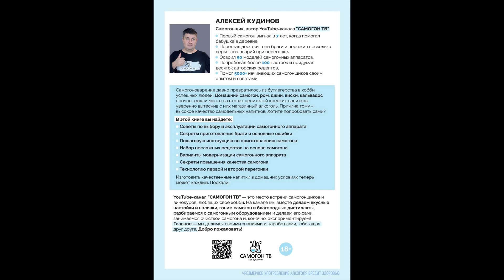МОЯ КНИГА "ВАШ ПЕРВЫЙ САМОГОН. Как выбрать самогонный аппарат, поставить брагу и сделать самогон"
Вышла моя книга о самогоноварении! В ней я делюсь с вами своим опытом самогоноварения. В книге вы найдете ответы на следующие вопросы:
- что такое самогон и откуда он взялся (история алкоголя в России и Мире)?
- что нужно для постановки браги?
- как поставить брагу и понять что она отбродила?
- как выбрать самогонный аппарат, какой самогонный аппарат лучший?
- что такое первая перегонка и вторая дробная перегонка?
- как правильно разбавить и очистить самогон?
- как безопасно заниматься самогоноварением (техника безопасности)?
- как облагородить самогон (настаивание, бочка)?
- как сделать настойки и наливки?
- как апгрейдить (модернизировать) свой самогонный аппарат?
- секреты самогонщиков!

Моя книга «ВАШ ПЕРВЫЙ САМОГОН. Как выбрать самогонный аппарат, поставить брагу и сделать самогон» со скидкой 10% по ссылке

Добро пожаловать на САМОГОН ТВ! Здесь мы вместе варим самогон, ром, чачу, делаем вкусные настойки в домашних условиях!

самогон
самогон саныч
самогоноварение
moonshine
самогоноварение для начинающих
рецепты настоек
настойки на самогоне
самогонный аппарат
гоним самогон
брага
книга самогон саныча
домашний самогон
самогоноварение для начинающих видео
книга по самогоноварению
книга самогонщика
самогонные аппараты
стрим
настойка
как гнать самогон
как очистить самогон
апгрейд самогонного аппарата
вторая перегонка
как выбрать первый самогонный аппарат
первая перегонка
сахарная брага
как выбрать самогонный аппарат
книга
алкоголь
домашние настойки
гоблин
книга о самогоне
книга о самогоноварении
как гнать самогон в домашних условиях
как гнать самогон правильно в домашних условиях
как правильно гнать самогон в домашних
самогоноварение для новичков
брожение
перегонка самогона
очистка самогона
сусло
настойки в домашних условиях
дмитрий пучков
самогоноварение в домашних условиях для начинающих
настойки
самогоноварение для чайников
самогоноварение для начинающих книга
гоним самогон правильно видео
как правильно гнать самогон
goblin
самогоноварение видео
книга рецептов самогоноварения
как разбавить самогон
секреты самогоноварения
самогоноварение в домашних условиях
самогон видео
уроки по самогоноварению
рецепт самогона
купить книгу самогоноварения
ваш первый самогон
очистка самогона углем
рецепт яблочной настойки
настойка имбирно лимонная в домашних условиях
яблочная настойка на водке рецепт
яблочная настойка на водке рецепт с фото
очистка самогона в домашних условиях
имбирно лимонная настойка на самогоне
яблочная настойка в домашних условиях простой рецепт
лимонно имбирная настойка рецепт
очистка самогона марганцовкой
самогон из сахара
самогон и водка
настойка имбирно лимонная с медом
яблочная настойка рецепт
имбирно лимонная настойка на водке рецепт
яблочная настойка в домашних условиях
лимонно имбирная настойка на водке
настойка на яблоках
яблочная настойка на самогоне
чем лучше очистить самогон
способы очистки самогона
чем очистить самогон от сивушных масел
самогон уголь
яблочная настойка на водке
марганцовка самогон
яблочная настойка на спирту
яблочная настойка
лимонно имбирная настойка на самогоне рецепты
лимонно имбирная настойка за 15 минут
лимонно имбирная настойка
как очистить самогон углем
очистка самогона марганцовкой польза и вред
настойка из яблок
самогон уголь очистка
гоним самогон правильно
мацерация
настойка на кедровых орешках
коньяк на сахарном самогоне
простой рецепт коньяка
самогонщик тимофей
как смягчить самогон
самогон ютуб
как сделать мутный самогон
как смягчить самогон в домашних
как смягчить самогон в домашних условиях
домашний коньяк
самогон на щепе
коллекция настоек
лучшие настойки на самогоне
рецепт настойки на самогоне
аппарат с сухопарником
настойки на самогоне для женщин
настойки на самогоне простые рецепты
вкусный самогон
вкусный самогон рецепт
настойки на самогоне коньяк
как сделать самогон мягче на вкус
как сделать самогон мягким
колонна самогонный
wein самогонный
автограф
самогонный аппарат wein
обзор самогонных аппаратов
колонный самогонный аппарат
вейн самогонный аппарат
самогонный аппарат видео
самогон сахар
какой самогон лучше зерновой или сахарный
какой самогон лучше
как самогон сделать мягче и приятнее
настаивать самогон
какой самогон самый хороший
домашнее самогоноварение для начинающих
как гнать самогон без запаха
вейн
дмитрий лафетников